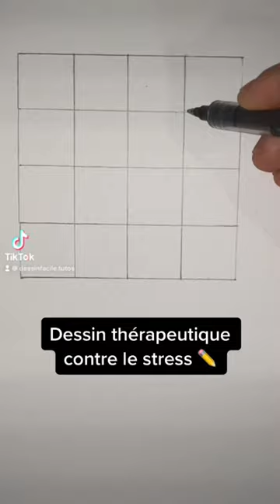Dessin anti stress thérapeutique